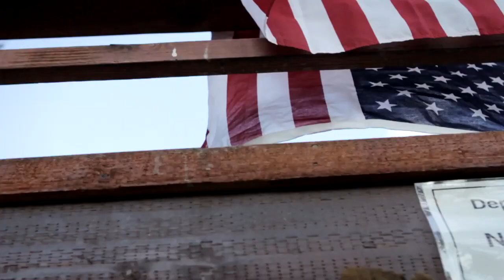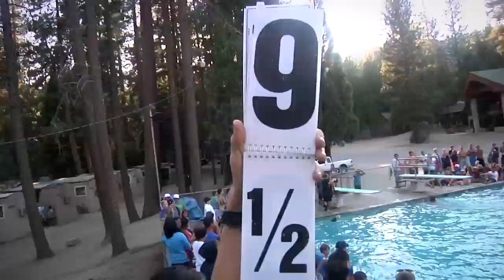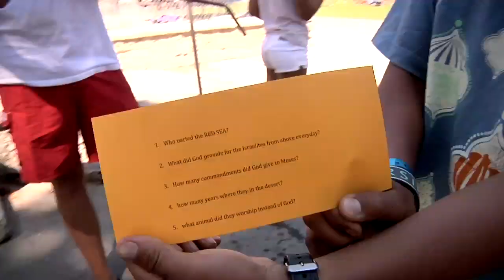Hume 2012 - Meadow Ranch Week 9 Recreation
2012 Meadow Ranch - Week 9
Junior High - August 5 - 11
Hume Summer Camp